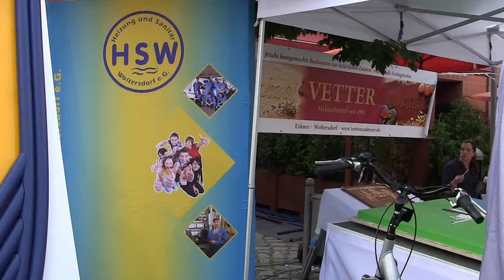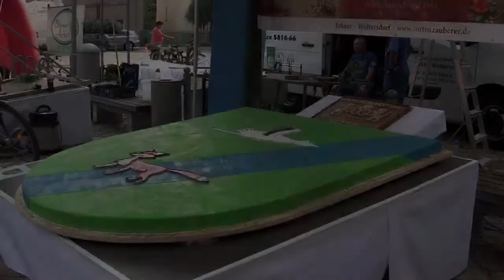Der RBB in Woltersdorf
Heute, am 30. August 2013 kam der RBB über Woltersdorf und blieb den ganzen Tag. Es gab jede Menge platter Sprüche gemixed mit ein paar Songs. Mir ging die hektische Fernseh-Truppe mit ihren abgegriffenen Kalauern kräftigst auf die Nerven.